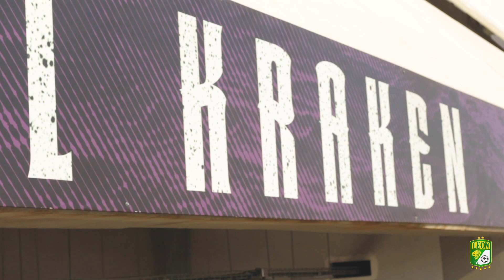Color Esmeralda // Guard1anes2020 - J9/ Mazatlán vs León Femenil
Dale FieraPlay y descubre el contenido exclusivo que tenemos para ti. SiempreLeón 🦁🙌🏻